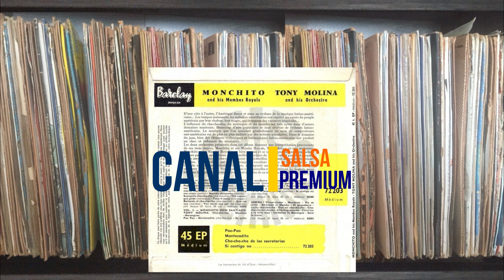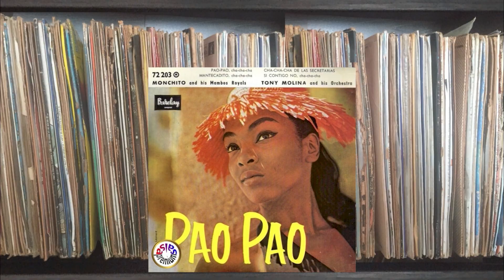🔥PAO PAO por MONCHITO AND HIS MAMBOS ROYALS - Salsa Premium